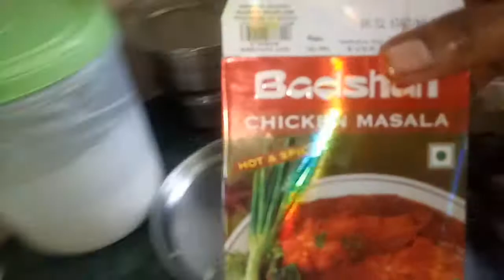Lunch preparation in tamil/mushroom biriyani/காளான் பிரியாணிmushroombiriyani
Lunch preparation mushroom biriyani ,tasty Biriyani try it at home.